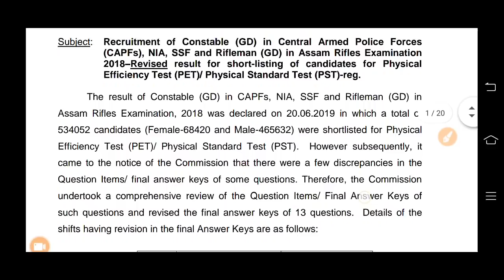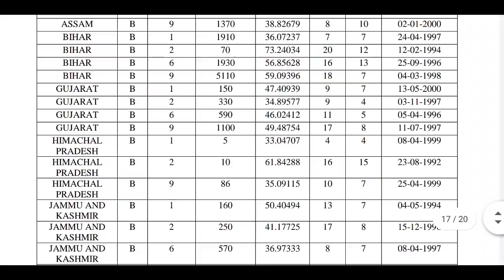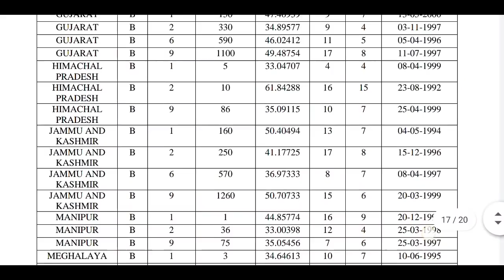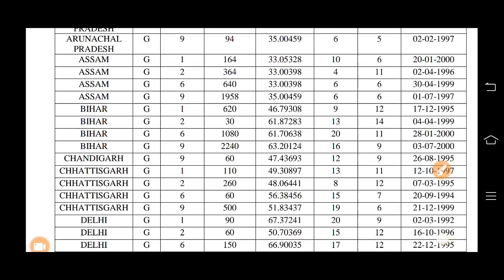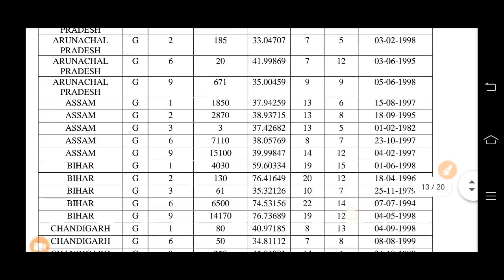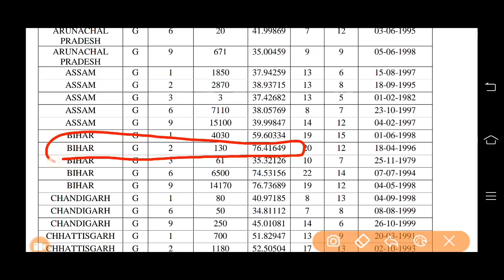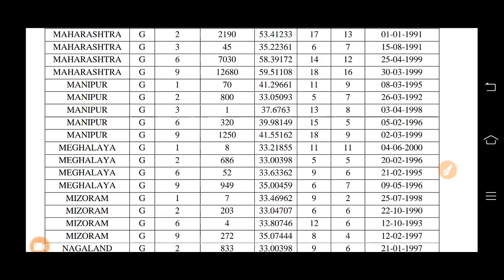30 नंबर SSC GD Cut-Off जाता है 2021 ! Official Cut-Off